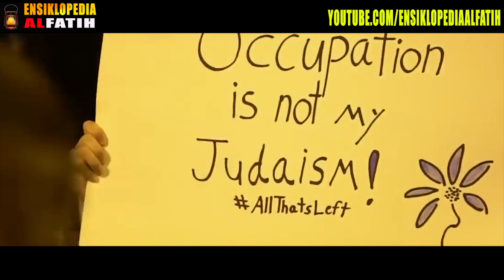LAGI dan LAGI KAUM INI ! Peran besar Yahudi di kejatuhan Khalifah Terakhir di Turki